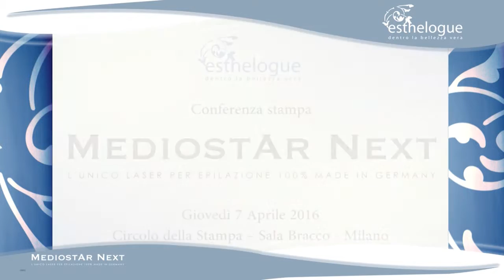Epilazione "definitiva", giusto definirla così?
Il termine "definitiva", diffuso nel linguaggio comune, non è ritenuto dalla comunità scientifica il più appropriato. Ecco perchè il mondo dell'epilazione laser professionale utilizza il termine "progressiva"